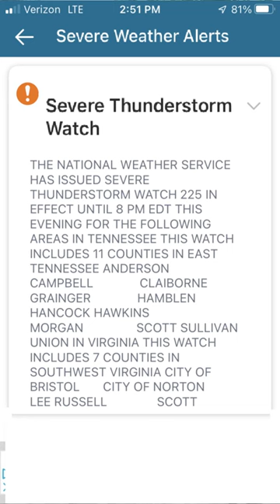Little Donkey stays safe during the storm 🐴⛈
Keeping my little donkeys safe with their "Donkey Dog Collars" during a bad storm.